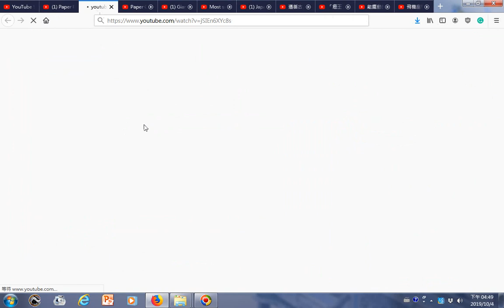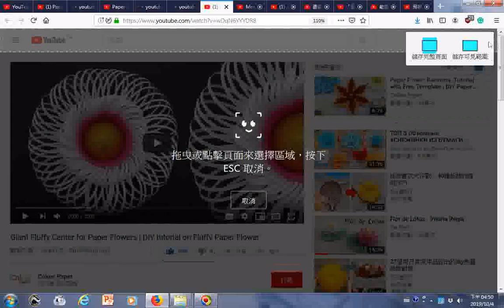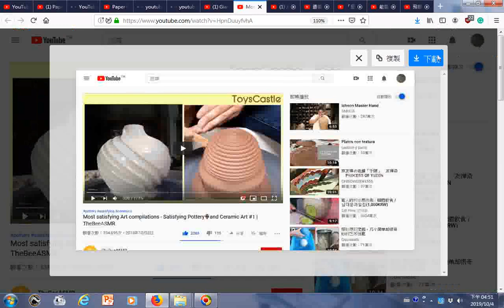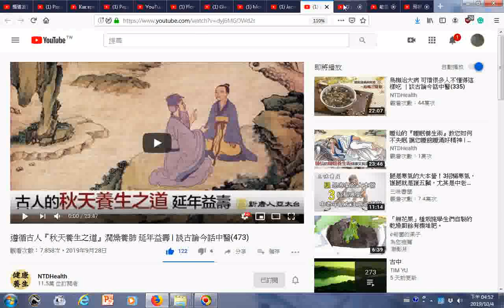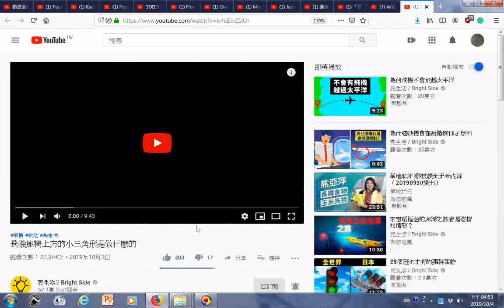瀏覽影片目錄含 Paper Peacock Wall hanging DIY Easy wall decoration ideas YouTube 飛機座椅上方的小三角形是做什麼的